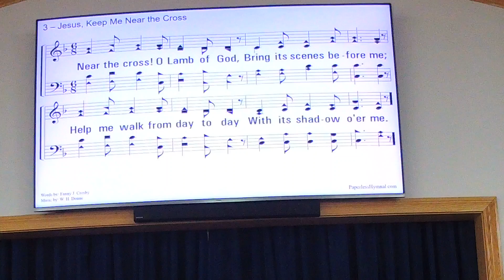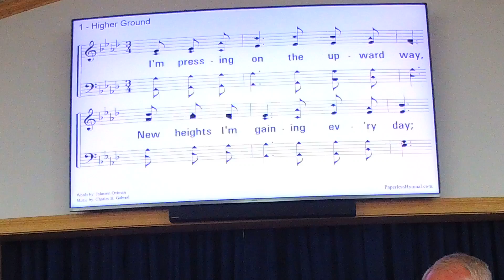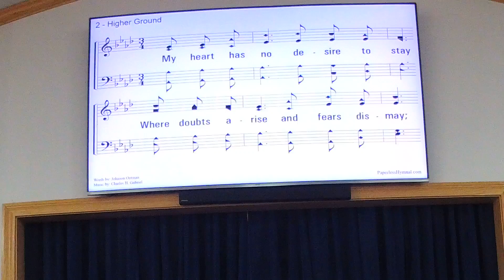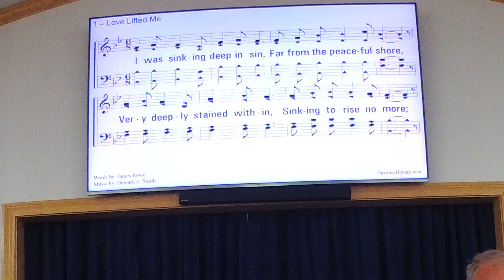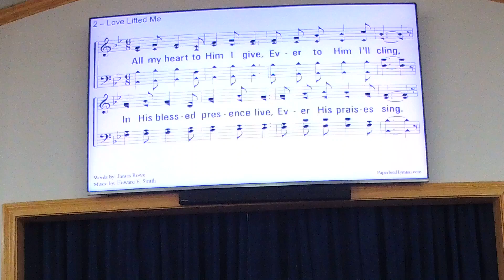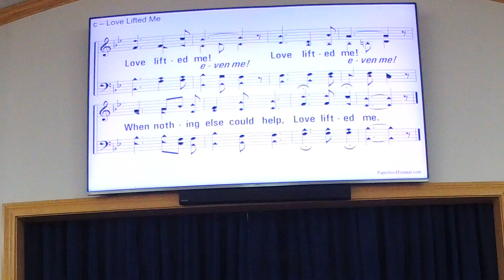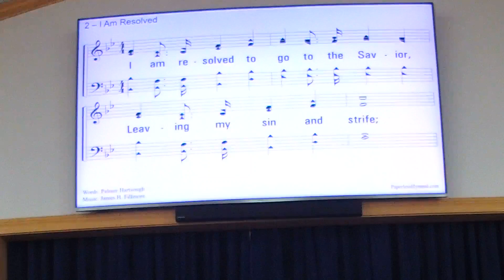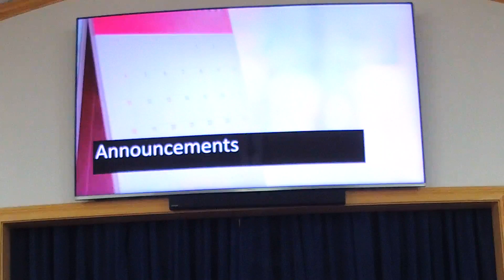6.20 Faithful Father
Make a choice, Compassion, Patient